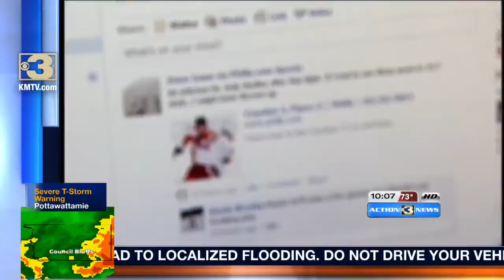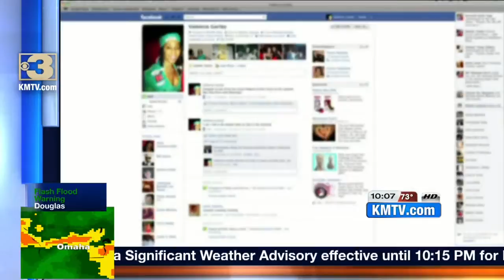Facebook scams on the rise